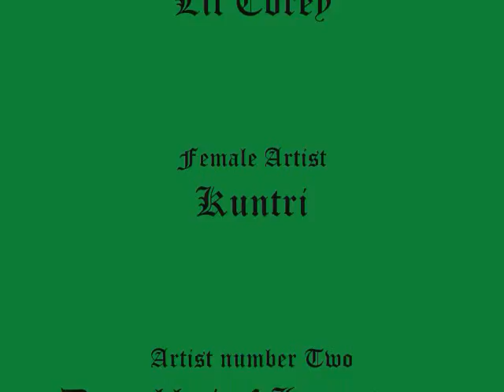Welcome to Augusta home team music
Undgeround recording label from Augusta ga